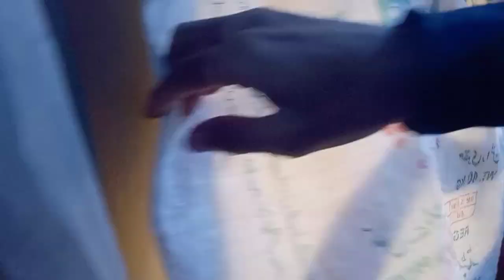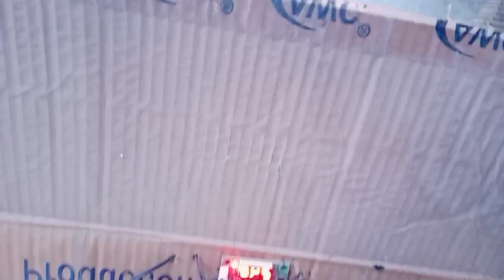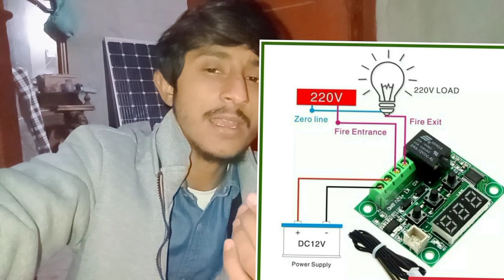Sirf ( Rs ,₹500 ) Mein Ghar mein incubator khud Banae 😍 انڈوں میں سے بچے نکالنے والی مشین خود بنائی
Sirf  Rs ,₹500 Mein Ghar mein incubator khud Banae  انڈوں سے بچے نکالنے والی مشین خود بنائی

Your Queries;

incubator
homemade incubator
incubator at home
egg incubator
incubator machine
incubator kaise banate hain
incubator for chicken eggs
home maid incubator
how to make incubator
fridge mein incubator kaise banaen
incubator kaise banaye
dc incubator
incubator banane ka tarika
battery wala incubator
automatic incubator
fridge mein banaa incubator
how to make egg incubator
incubator kaise banaen
incubator kaisy banaen